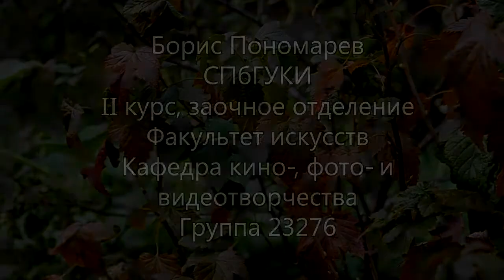"Художник и вечность" Вета Малерб. Художник-автор.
"Художник и вечность" Режиссёр Борис Пономарёв.